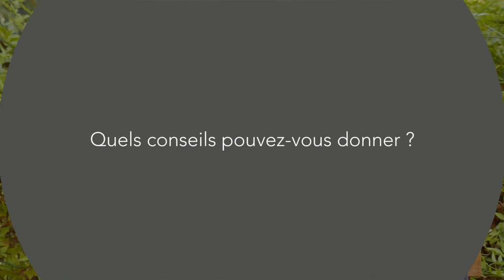YOHANN FAKRA a décidé de diffuser de l'information indépendante et gratuite (version longue)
Afin de garantir une information totalement libre et indépendante, Johann a décidé de créer son propre média.

L'idée : offrir une information variée, alternative, non présente dans les médias classiques et écrite par des citoyens indépendants.

Pour ça, il a fondé un média qui sera alimenté par des citoyens, des blogueurs, des journalistes et des auteurs en tous genres. Il a également des pages facebook et des blogs ou il regroupe ses propres revues de presse d'information alternative.

Pour Johann, cette indépendance et cette démocratisation de l'information est très importante : "que des gens créent le contenu, le modèrent, que ça soit le média qui représente les gens : on n'en n'a pas aujourd'hui (...) or "on ne peut pas avoir une information libre dans les médias officiels ! "

Pour lui, il s'agit également de donner aux citoyens les moyens de prendre conscience des enjeux sociétaux et environnementaux : "si le monde en est là aujourd'hui, c'est parce que les gens ne savent pas. Si ils étaient bien informés, le monde changerait !"

De plus, "à terme, le but principal de ce média est de redonner la confiance aux lecteurs, en apposant un label qualité sur chaque article, label décerné par les lecteurs eux-mêmes et non par une entité privée."

Le site qui encourage à agir